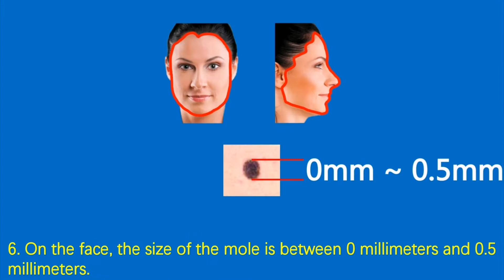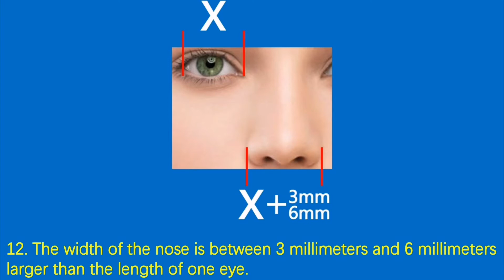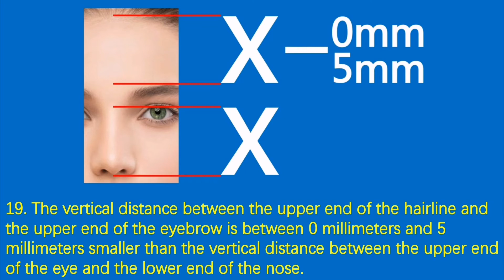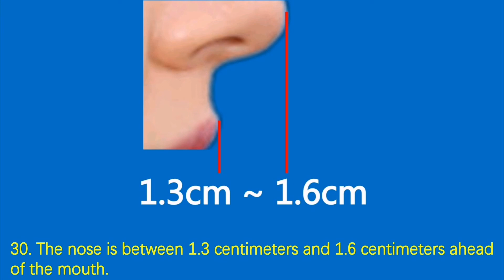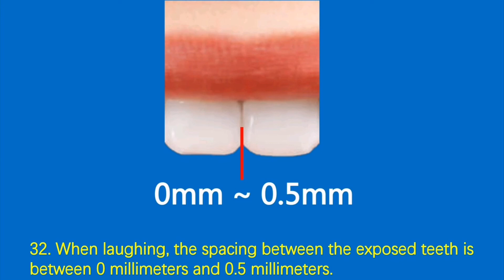the vertical distance between the upper end of the eye and the lower end of the nose